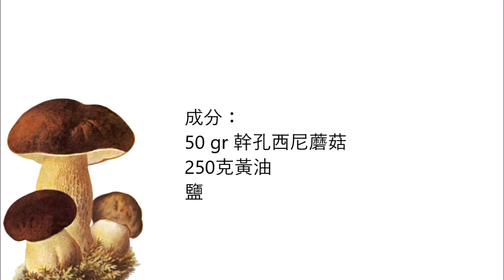Porcini mushroom butter, 波爾奇尼蘑菇黃油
English :
50 gr dried porcini mushrooms
250 gr butter
Salt

Crush the mushrooms very small.
Add the butter and salt and mix well.
Sprinkle the butter with the help of a pastry bag and put it in the fridge for 5-6 hours.
You can also freeze the butter.

中文：
50 gr 幹孔西尼蘑菇
250克黃油
鹽

粉碎蘑菇非常小。
加入黃油和鹽，混合好。
在噴霧袋的説明下灑黃油，放入冰箱5-6小時。
您也可以冷凍黃油。